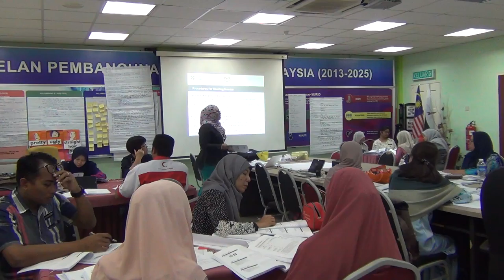CEFR Y3 War Room Day 3 013